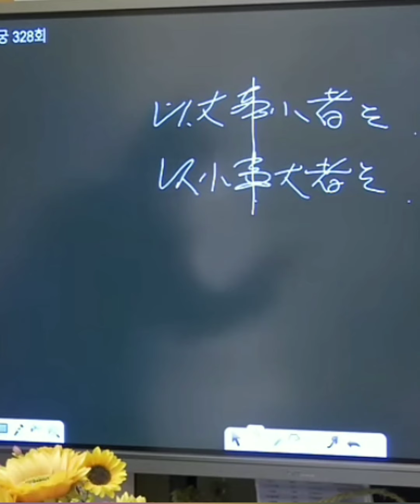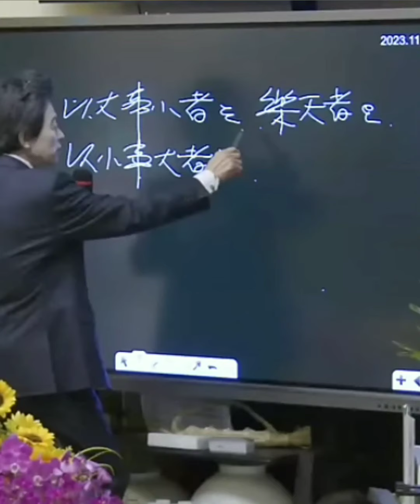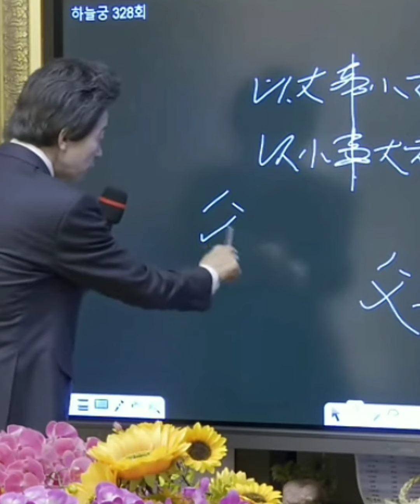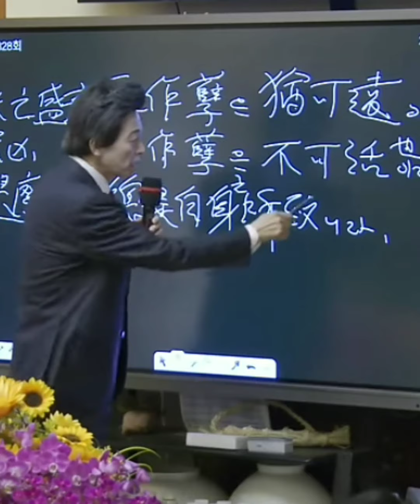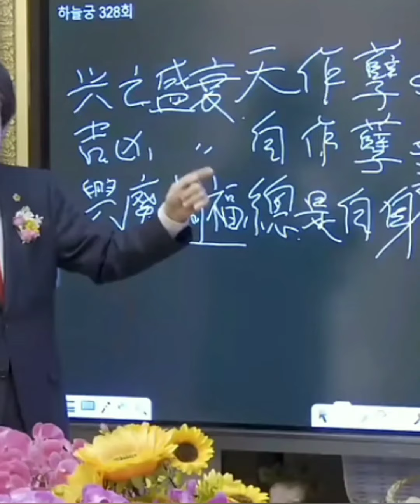(112)진인님의 질문(1.천사테스트 2.신인님을 대할때)